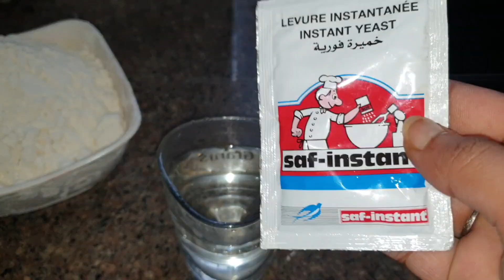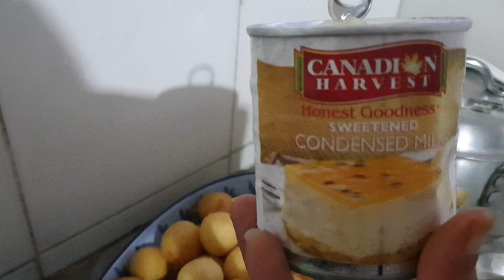CHICKEN COCONUT CURRY + SWEET SPAGHETTI AND BUTTER NUN| Ramadan vlog 9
Recipee on this creamy and spicy chicken coconut curry 😍😍😍.  Try it out, and It will be your go to chicken curry ❤❤❤

Ive been trying to do ramadan daily vlogs since ramadan started. But man oh man editing these ramadanvlogs has been tough so expect to see afew days missing 😋😋😋.

Take care my loves  xoxo